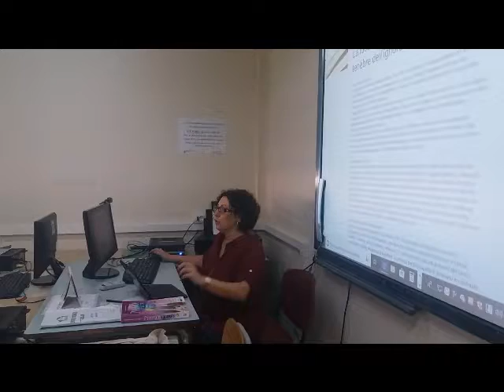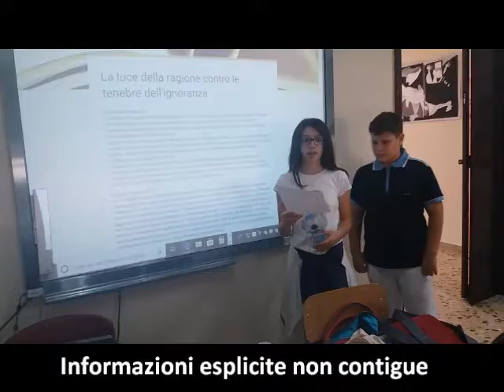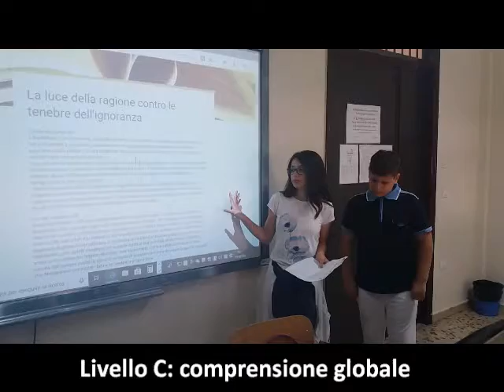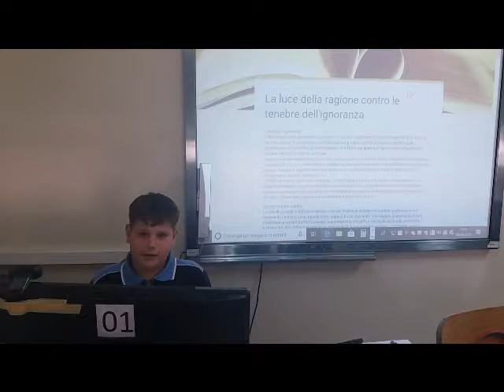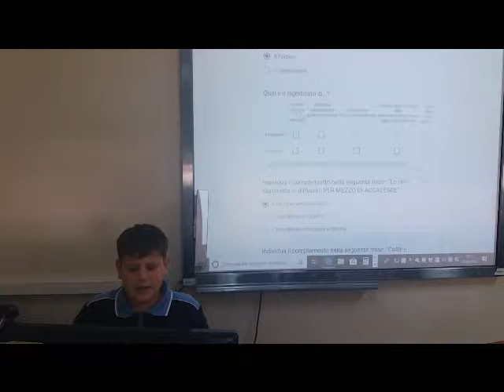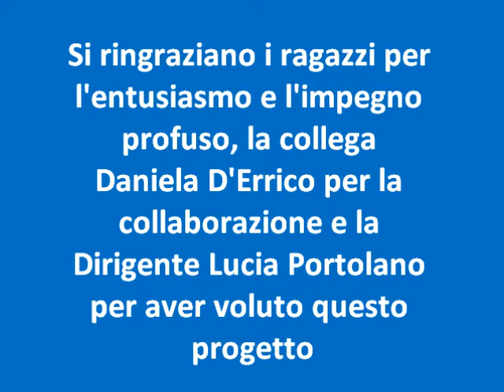Prova invalsi 2^ A istituto Sant'Elia Commenda Brindisi 2017-18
Realizzazione prova invalsi con modulo google. Istituto comprensivo Sant'Elia-Commenda di Brindisi - 2^ A - a.s. 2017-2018